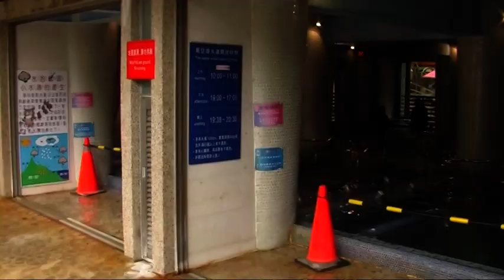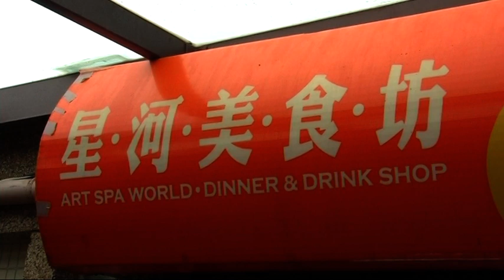Jiaoxi Hot Springs Art Spa hotel, Taiwan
Jiaoxi hot springs, Art Spa hotel, Taiwan 2023
Art Spa Hotel is located near a train station and is a great choice for a stay in Jiaoxi. Guests can be pampered with massages at the spa and grab a bite to eat at the coffee shop/cafe. Other highlights include an indoor pool, a sauna, and a steam room.
Jiaoxi Hot Spring (礁溪溫泉) is my favorite of Taiwan’s many amazing hot springs. Jiaoxi is a rural township at the north end of Yilan County in Northeastern Taiwan, making it one of the best day trips from Taipei.

termální pameny Jiaoxi, Tchaj-wan